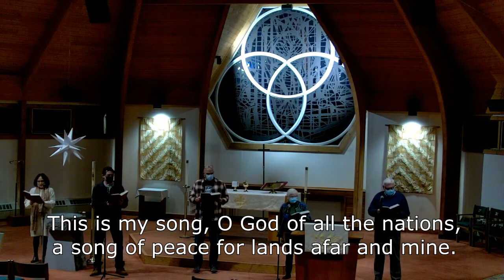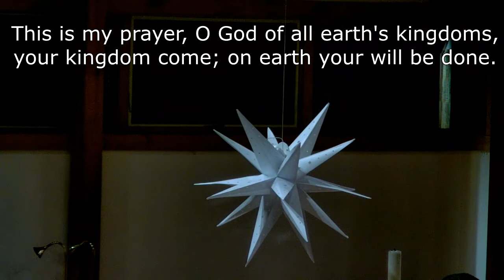"This is My Song" - HTELC Choir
Holy Trinity is a community of people who have been drawn together by grace, love, service, and mission in Newington, New Hampshire. We are a people who believe in the Good News of God Come Near and reflect that by welcoming, affirming, and loving.